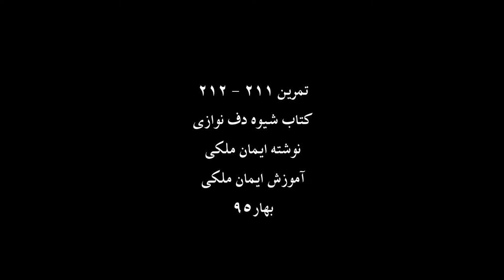آموزش دف - تمرین211 و 212،کتاب شیوه دف نوازی نوشته ایمان ملکی،آموزش ایمان ملکی،بهار95.mp4